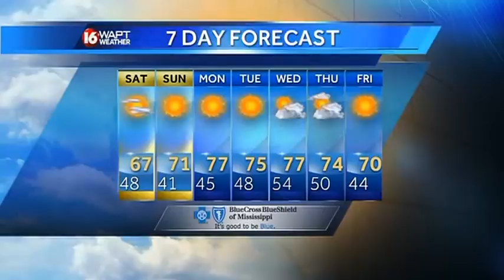Wake Up Weather